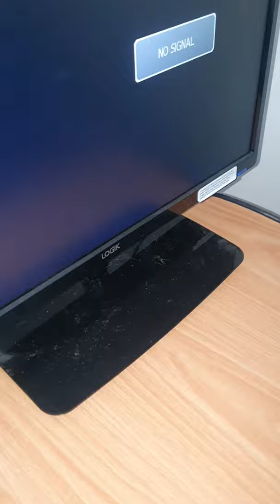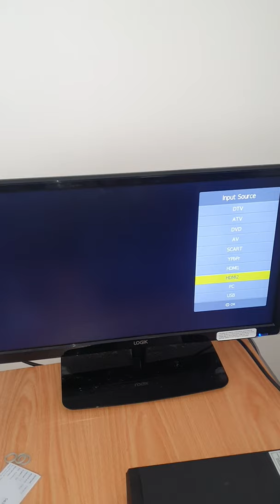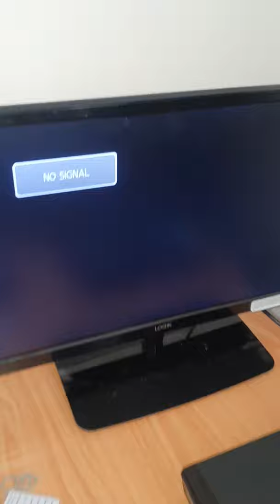cctv not sending image to screen by hdmi fc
cctv not working by hdmi cable